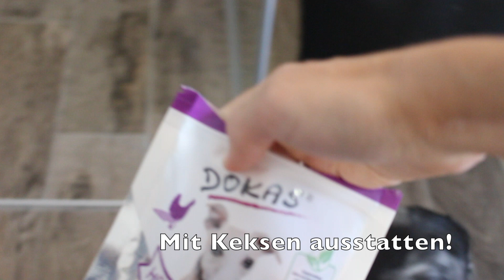Den Hund richtig baden - so geht's!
Sollte der Hund in irgendwelchen Stadien Stresszeichen zeigen, Übung abbrechen und am nächsten Tag erneut positiv anfangen!

Manchmal dienen auch sogenannte 'Licking Mats' der Ablenkung, die sich an Dusche oder Badewanne befestigen lassen.